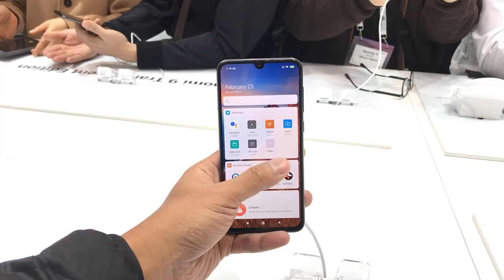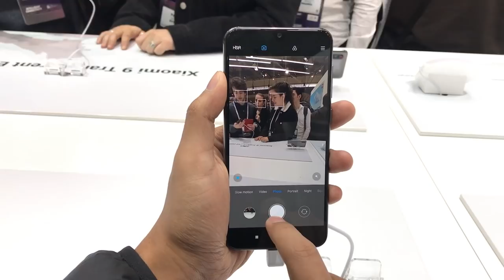Xiaomi Mi 9 SE - Snapdragon 712, Tri-Kamera, Pengimbas Cap Jari Bawah Skrin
Xiaomi Mi 9 SE merupakan variasi kelas pertengahan bagi siri Xiaomi Mi 9 dengan sejumlah ciri-ciri menarik pada harga berpatutan.

Ia didatangkan dengan skrin Samsung AMOLED pada saiz 5.97-inci, cip Snapdragon 712, memori 6GB RAM, dan pilihan storan 64GB/128GB. Ia juga didatangkan dengan sokongan tri-kamera 48MP + 13MP + 8MP, kamera hadapan 20MP, bersama kapasiti bateri 3070 mAh.

Segalanya anda perlu tahu tentang Xiaomi Mi 9 SE di Malaysia - Harga, prestasi, benchmark, gaming, pubg, fornite, camera, mobile legends, unboxing, review, spec, commercial, release

Pengulas & Suntingan Video:
• Arib Ismail: